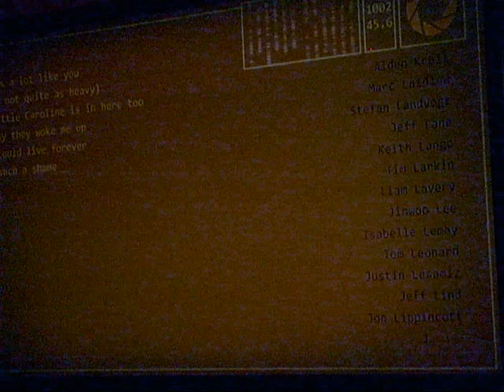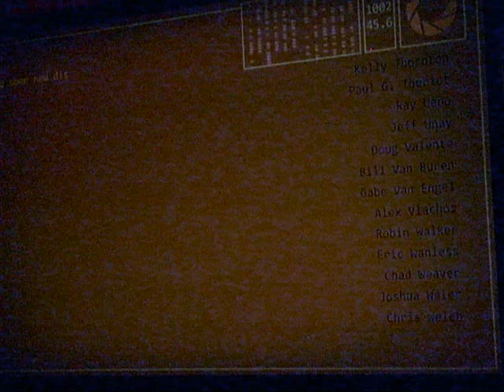Me at the end playing Portal 2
heya guys! sorry that i havent done the Windows movie maker yet, AND the speedpaints, but i will get right on to that! my friend at school wanted to see me defeat the boss in Portal 2 PLEASE DO NOT WATCH IF YOU ARE PLANNING TO PLAY IT OR NOT AT THE END OF GAME.